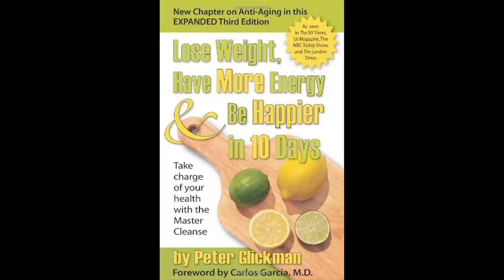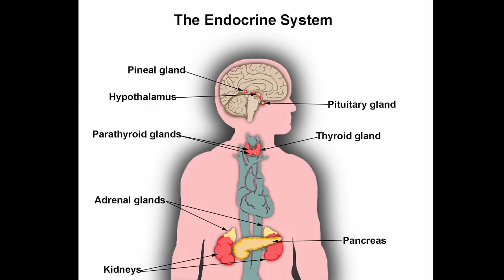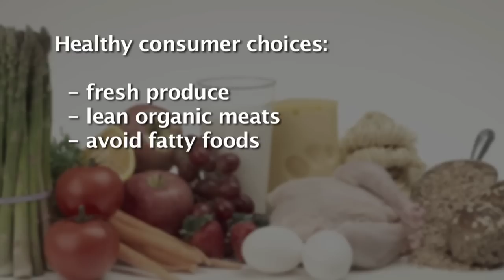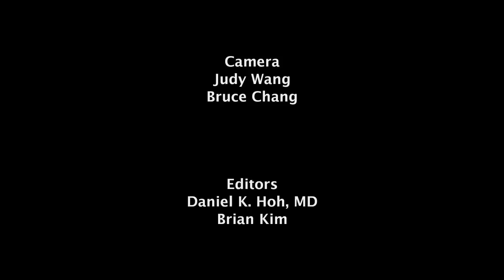Hollywood Medical Minute Ep. 2: Detox or not detox?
Dr. Dan breaks down the claimed benefits of this popular weight loss trend.